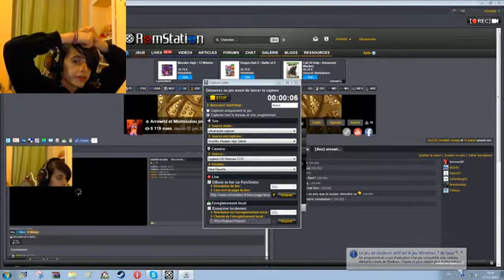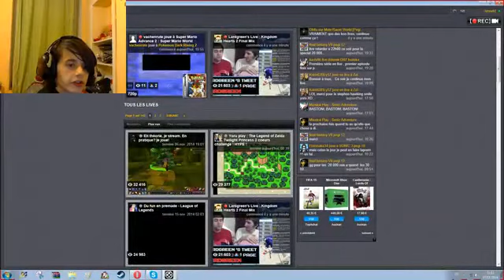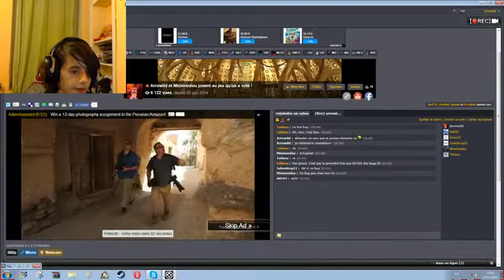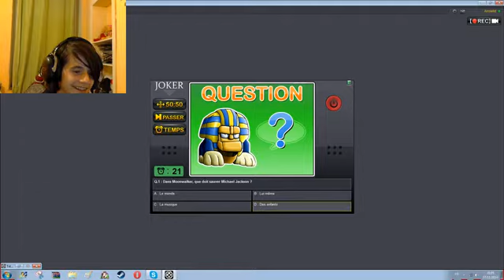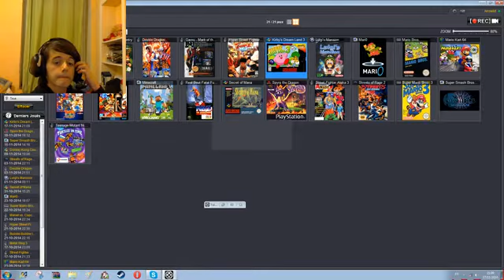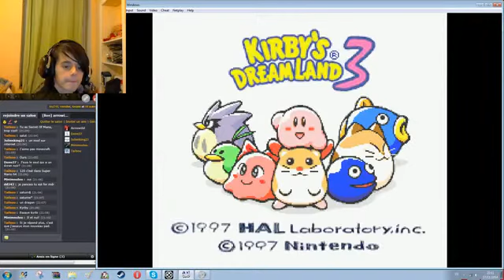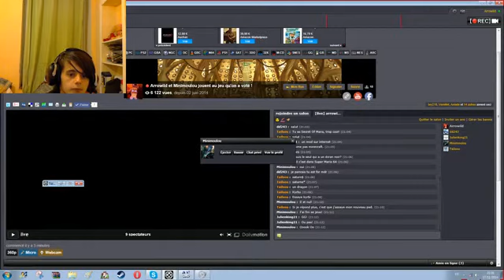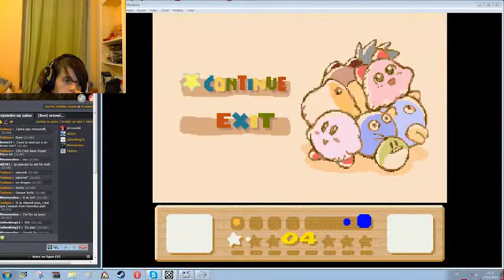LIVE Kirby détente (feat Julien et Minimoulou)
VOIR LE LIVE ? REGARDEZ TOUTE LA DESCRIPTION !